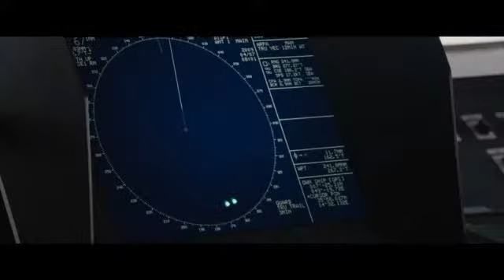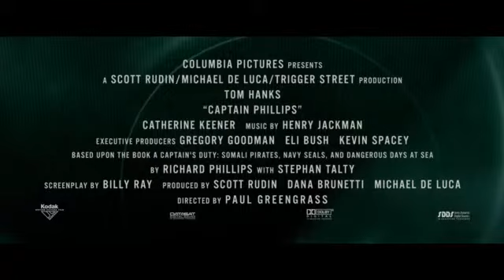Only in Markat from Albania